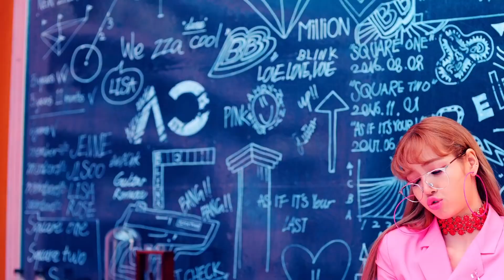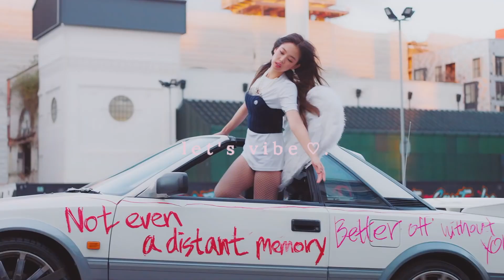Ddu du ddu du x Save me // Mashup ♡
my first ever m a s h u p ! ♡ (hope u enjoy it)

lil note: i hope everyone is staying safe and motivated during these confusing times! And hopefully this music can bring you even a little bit of happiness and SERVE YOU SOME BOPS AND VIBES TO GET LIT TO.

love y'all thoroughly ✌︎